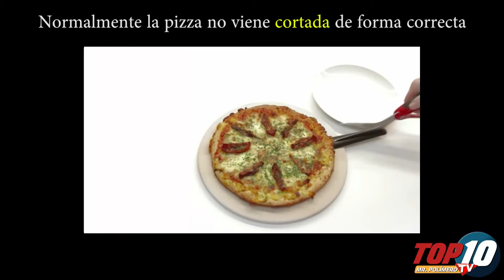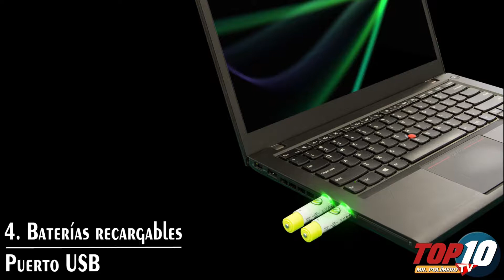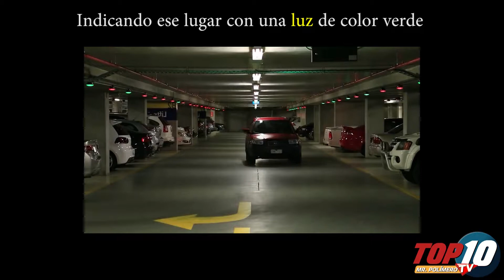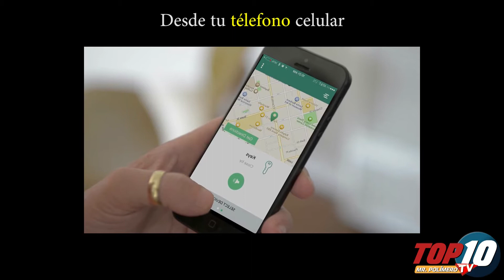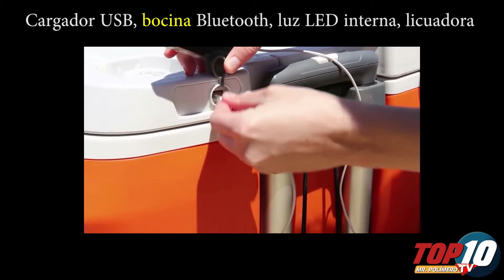Top 10 Inventos que facilitan tu vida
El Top 10 de los inventos que facilitan nuestra vida diaria.